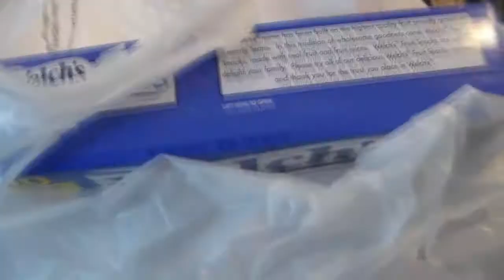Lift to Open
Lift to Open - a short comedy thing by Bill featuring a snippet of the song "Paper or Plastic" by Dollar Bill and the Unmentionables featuring Tim Lowe.  Bill played the cuica and lead triangle.